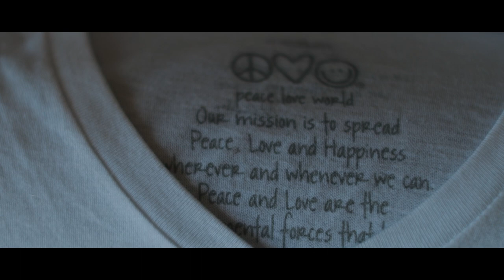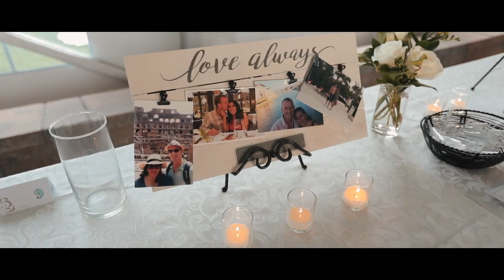Sandra + Tom's Wedding Video At Granite Link In Quincy Massachussets